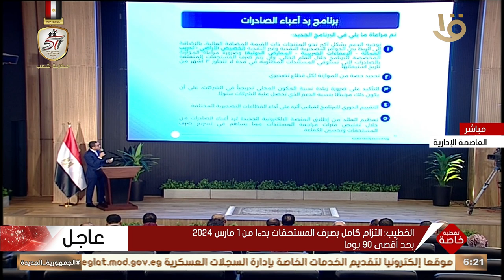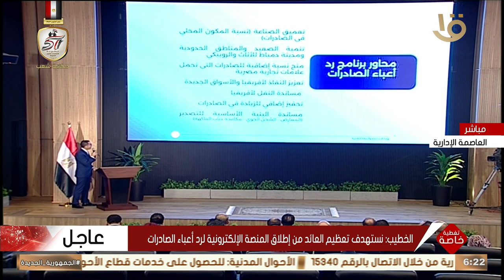الخطيب: سيتم إعادة النظر في ضريبة المساهمة التكافلية لتحتسب من صافي الربح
تغطية خاصة | الخطيب: سيتم إعادة النظر في ضريبة المساهمة التكافلية لتحتسب من صافي الربح بدلا من جملة الإيرادات السنوية